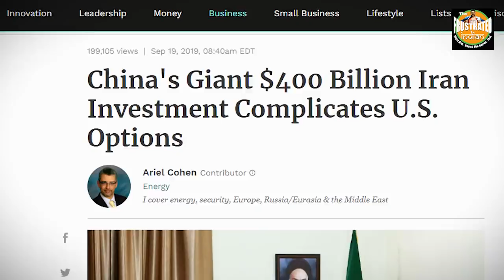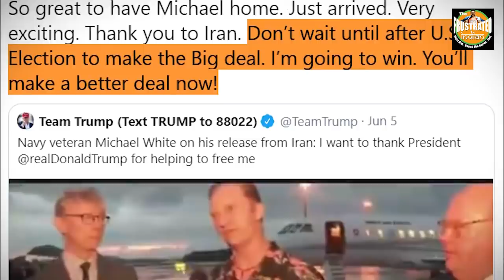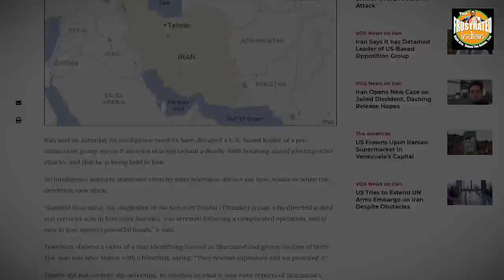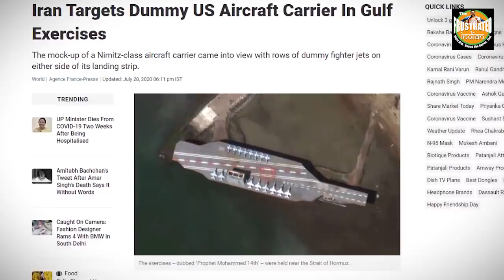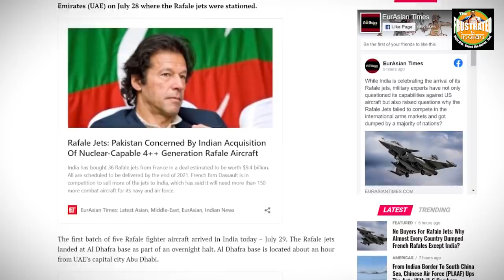What dough does to a penniless, now Iran wants to challenge the US